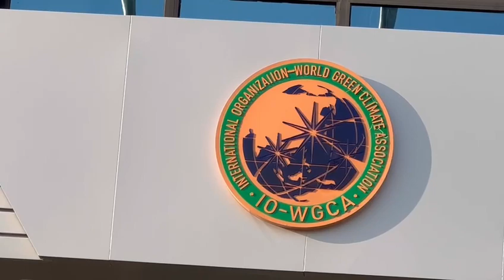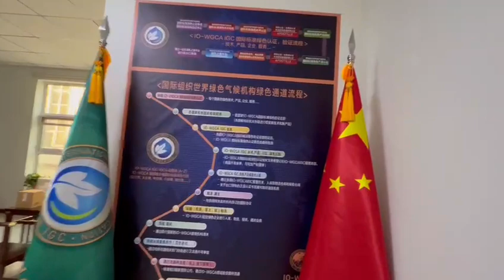ISSA 특수안보 이사회. ISSU 특수 안보 이사회 교육기관. 국제기구 세계녹색기후기구동북아 세계총부. IO-WGCA N,E WHQ.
IO-WGCA N,E WHQ IGC MESSAGE
CHINA VETERANS NETWORK INTERNATIONAL GREEN FOUNDATION.

Requests for cooperation into implementing the international law rules to the United Nations of IO-WGCA cilmate environment

IO-WGCA-IAB.EUROPE.INTERNATIONAL ORGANIZATION.(IO-WGCA)

INTERNATIONAL ORGANIZATION-WORLD GREEN CLIMATE ASSOCIATION(ORGANIZATION)

8.ASIAN. AFRIAC .UNION SUPPORT WHQ IO-WGCA.

13. HISTORRICAL OF IO-WGCA